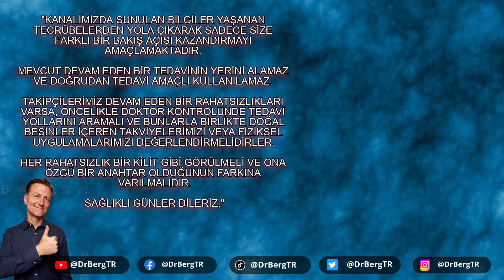Cevizin Eşsiz Faydaları | Dr.Berg Türkçe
Ceviz, Omega-3 Yağları İçeren Tek Kuruyemiştir | Dr.Berg Türkçe
Cevizin cildiniz ve genel sağlığınız için benzersiz faydaları hakkında daha fazlasını öğrenin!

0:00 Giriş: Cevizin benzersiz faydaları
0:14 Alfa-linolenik asidin (ALA) faydaları
0:55 Cevizin diğer faydaları
1:48 Cevizin sorunu
2:00 Ceviz nasıl filizlendirilir
2:14 Fitat sorunu
2:31 Enzim inhibitörleri sorunu
3:17  video önerisi!

Bugün cevizin eşsiz faydalarından bahsetmek istiyorum. Ceviz, alfa-linolenik asit (ALA) denilen şeyi içerir. ALA, omega-3 yağ asitleri olan EPA ve DHA'nın öncüsüdür.

Alfa-linolenik asit, aşağıdakiler gibi bazı cilt problemlerinin önlenmesine yardımcı olabilir:
 • Derinin soyulması
 • Dermatit
 • Hiperpigmentasyon
 • Cilt atrofisi

ALA, EPA ve DHA'ya dönüştüğünde, kalbinizi ve beyninizi desteklemek, iltihabı azaltmak gibi çeşitli şeylere yardımcı olabilir ve liste uzayıp gidiyor. Kardiyovasküler sistem için faydalar gösteren bazı ilginç çalışmalar var. Çalışmalar ayrıca küçük partikül boyutuna sahip LDL'den büyük partikül boyutuna sahip LDL'ye geçiş olduğunu göstermektedir.

Ceviz folik asit, polifenoller ve E vitamini içerir ve ayrıca lizin bakımından düşük ve arginin bakımından yüksektir.

Arginin şu konularda yardımcı olabilir:
 • Büyüme hormonunu artırma
 • Fazla amonyaktan kurtulma
 • Nitrik oksiti artırma ve kardiyovasküler sağlığı destekleme
 • Sağlıklı kan basıncını destekler

Sorun, çiğ cevizlerin fitatlar ve enzim inhibitörleri içermesidir. Fitatlar belirli mineralleri inhibe eder ve bunları çok sık tüketmek mineral emiliminde ve sindiriminde sorunlara neden olabilir. Enzim inhibitörleri şişkinlik ve kabızlığa neden olabilir.

Cevizin eşsiz sağlık yararlarından yararlanmak ve bunlarla ilgili problemlerden kaçınmak için cevizi çimlendirmeniz gerekir.

Cevizleri çimlendirmek için 24 ila 48 saat suda bekletmeniz yeterlidir. Bu fitat ve enzim inhibitörlerini ortadan kaldıracaktır. Suda beklettikten sonra kısık ateşte ya da kurutucuda kurutup afiyetle yiyebilirsiniz!

Dr. Eric Berg DC Biyo:
56 yaşındaki Dr. Berg, Sağlıklı Ketozis ve Aralıklı Oruç konusunda uzmanlaşmış bir kayropraktik uzmanıdır.  En çok satan Sağlıklı Keto Planı kitabının yazarıdır ve Dr. Berg Nutritionals'ın direktörüdür.